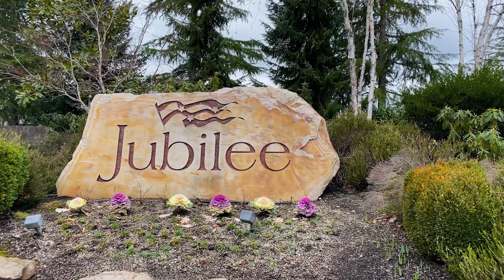Welcome to Hawks Prairie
Just north of Lacey lies one of the fastest-growing parts of Thurston County. Hawks Prairie is filled with beautiful new neighborhoods, two large golf courses, a beautiful state park, and an up-and-coming culinary scene.

Hawks Prairie is no longer just a place for an industrial district. It has become one of the most desirable places to live in Olympia.